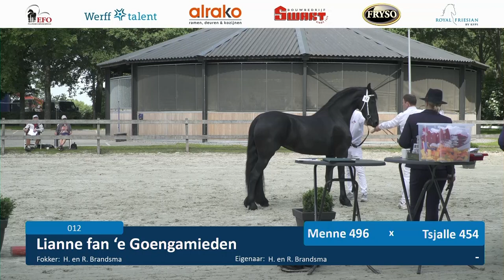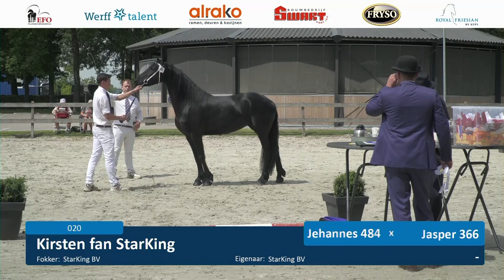Locatiekeuring Stal de Mersken | 15 Juni 2022